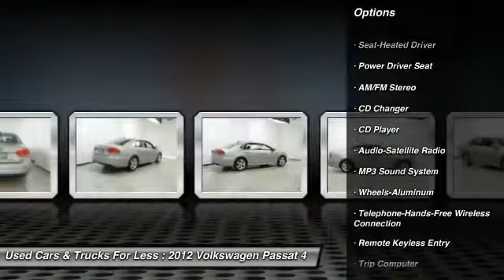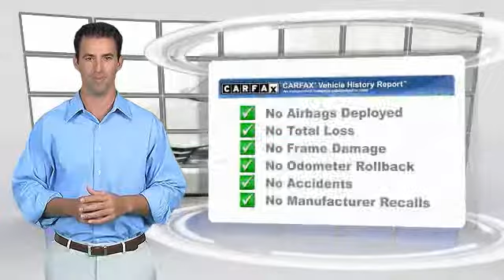2012 Volkswagen Passat Inver Grove Heights St. Paul Minneapolis MZ5809B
2012 Volkswagen Passat

**LOCAL TRADE IN**. Artificial Leather. Gasoline! Why pay more for less?! At Used Cars and Trucks for Less we sell quality vehicles in every price range. Want to stretch your purchasing power? Well take a look at this good-looking 2012 Volkswagen Passat. They say silence is golden. You'll know what they meant when you drive this car at highway speeds. Road noise is a thing of the past.